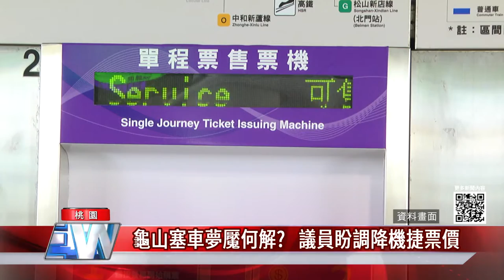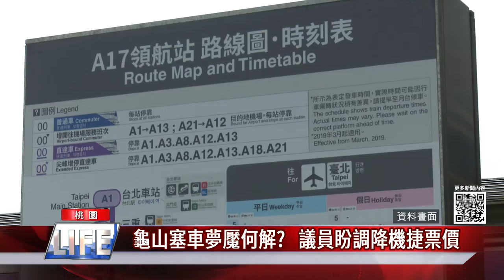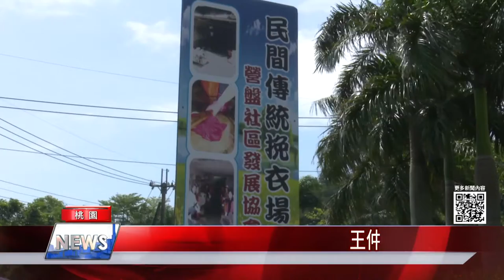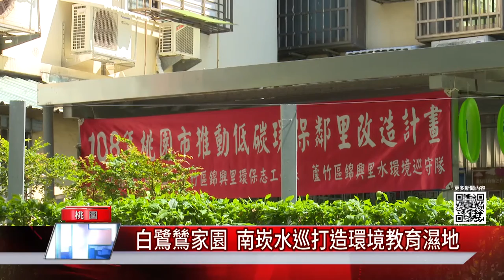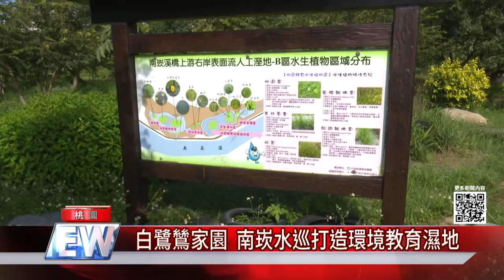中嘉桃園新聞|1100113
00：41 共享電動車成效好?  議員籲先完善大眾運輸
03：26 龜山塞車夢魘何解?  議員盼調降機捷票價
06：31 攀出新高度!  攀樹師高風險為樹服務
10：44 常盤百年浣衣場  野溪洗出人情味
13：04 白鷺鷥家園  南崁水巡打造環境教育濕地

還有更多的相關新聞請見：中嘉新聞FB